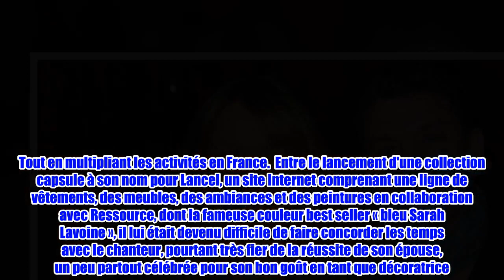Marc et Sarah Lavoine: les dessous de leur divorce - Gala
Ils nous ont fait rêver, mais ils ont donc décidé de se sépa­rer.  La déci­sion a été commu­niquée en une ligne à l'AFP. Le chan­teur et l'archi­tecte d'inté­rieur à succès ne vieilli­ront pas ensemble. La faute, en partie, à deux carrières très prenantes. D'un côté celle de Marc, âgé de 55 ans, qui a un album en prépa­ra­tion mais  s'est aussi illus­tré au cinéma et sera prochai­ne­ment à l'affiche de « Love Addict » du réali­sa­teur Franck Bellocq, le 18 avril prochain, aux côtés de Kev Adams et Méla­nie Bernier. De l'autre celle de Sarah, 45 ans, déco­ra­trice en vogue deve­nue récem­ment sur Insta­gram non plus Sarah Lavoine mais Sarah Ponia­towski Lavoine. Une réap­pro­pria­tion de son nom de jeune fille, celui de la noblesse polo­naise, qui ne doit donc rien au hasard. Car si le couple s'est affi­ché encore récem­ment à de multiples occa­sions, prou­vant qu'il est en excellent terme, et notam­ment le 21 mars dernier à la soirée du bicen­te­naire des caisses d'épargne au Palais de Chaillot, la vie commune n'est  plus à l'honneur. Trop de travail et d'emplois du temps déca­lés auront eu raison de leur amour. Depuis quelques années déjà, Sarah Ponia­towski Lavoine passait du temps à New York où elle s'occu­pait d'appar­te­ments de parti­cu­liers. Tout en multi­pliant les acti­vi­tés en France.  Entre le lance­ment d'une collec­tion capsule à son nom pour Lancel, un site Inter­net compre­nant une ligne de vête­ments, des meubles, des ambiances et des pein­tures en colla­bo­ra­tion avec Ressource, dont la fameuse couleur best seller « bleu Sarah Lavoine », il lui était devenu diffi­cile de faire concor­der les temps avec le chan­teur, pour­tant très fier de la réus­site de son épouse, un peu partout célé­brée pour son bon goût en tant que déco­ra­trice. « Mes enfants ont la chance d'avoir une maman artiste. Elle a énor­mé­ment de talent. Elle met de la lumière et de la beauté dans les choses. ça a donné à nos enfants (ndlr: Yasmine, 20 ans, Roman, 11 ans et Milo, 8 ans) une forme d'équi­libre et de sensi­bi­lité », confiait Marc Lavoine en 2015 à nos confrères de TéléS­tar avant de pour­suivre, à propos de rumeurs de sépa­ra­tion:  « J'ai l'habi­tude de ne pas répondre par voie de presse (…) C'est une personne à part entière. On n'appar­tient pas à l'autre ».